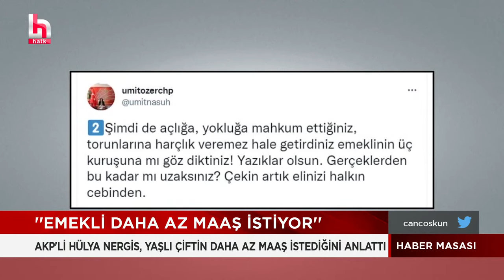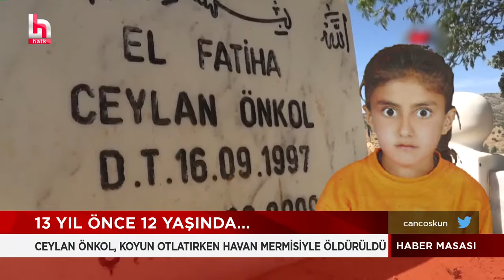AKP'li vekilden emeklileri kızdıracak sözler!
YALNIZ DEĞİLSİNİZ !..